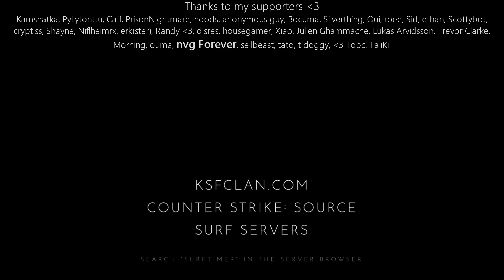surf_looksmodern WR. Surfed by kusche.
Due to pleasant political stuff i can no longer make any ad revenue on youtube. I'm gonna keep making videos until they decide to block youtube for me altogether.

So if u want to support me since i have no more ad money u can probably do it

[Surf Timer] - kusche finished in 01:34:79 (WR -00:01:96)
[Surf Timer] - kusche beat the map record! Rank: 1/245

Previous WR holder: Caff

Map by: Tioga060
Tier: 6

Date of run: December 21st, 2022

Song: Heimanu - Mira [Liquid Ritual]